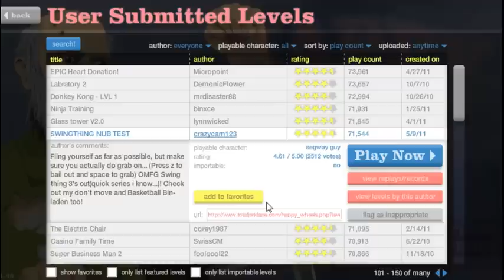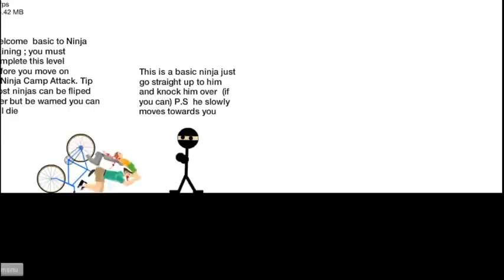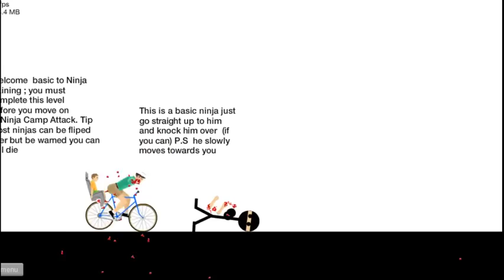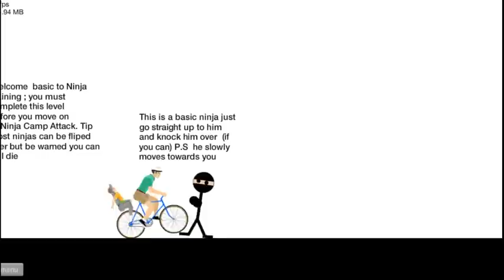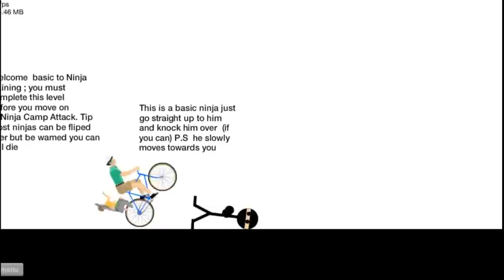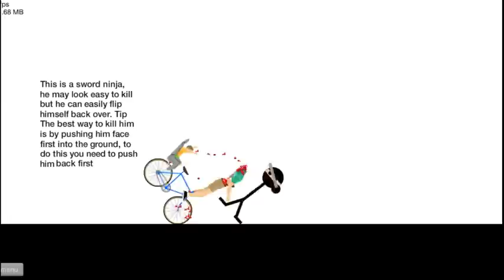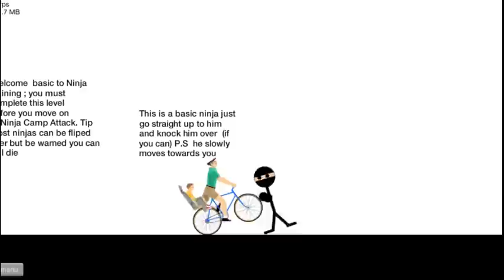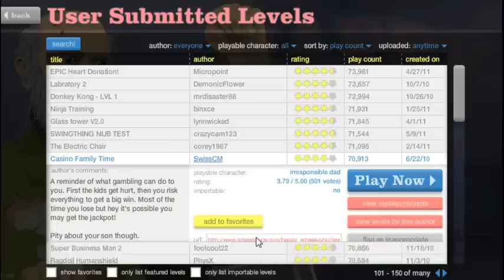Happy Wheels With Tom 28 - 2 / 3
Recorded live on August 20 at 11:23pm. -- Recorded live on Justin.tv